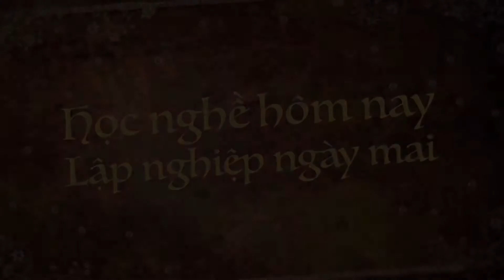Gà hấp lá chanh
Gà hấp lá chanh thơm ngon hấp dẫn dễ làm